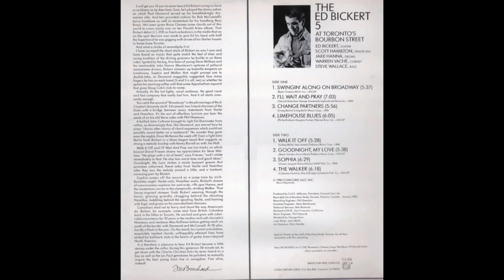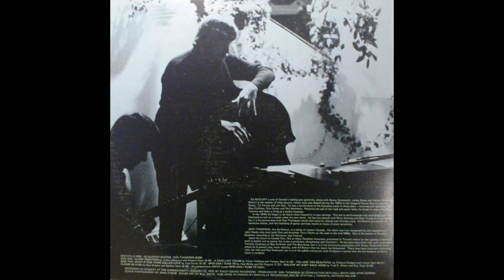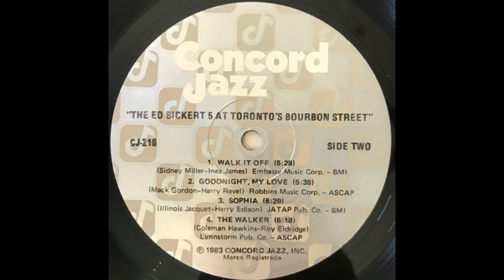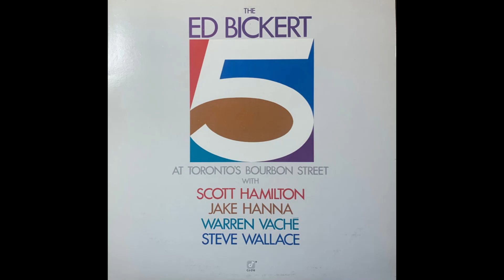The Ed Bickert 5 - The Walker (1983)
Edward Isaac Bickert, CM (born 29 November 1932 in Hochfeld, Manitoba, Canada; died February 28, 2019, in Toronto, Ontario, Canada) was a Canadian jazz guitarist.

Bickert moved to Toronto in his early twenties and began to establish a reputation in the local performance and recording scenes. Jazz flutist and saxophonist Moe Koffman was an early employer, and Bickert appeared on Koffman's suprise hit single "The Swingin' Sheppard" (1957) and a series of follow-up LPs over the next six years.

Through the 1960s and 1970s, Bickert was frequently hired in Toronto as a studio guitarist for traditional pop singers, singer-songwriters, and easy listening albums. In the late 1960s, he joined trombonist Rob McConnell's Boss Brass big band, and continued to play and record with the group for three decades. Over the years, this group featured several musicians Bickert would work with in his own groups, including bassists Don Thompson and Steve Wallace, and drummers Jerry Fuller and Terry Clarke.

At age 42, Bickert was hired by alto saxophonist Paul Desmond, and he played on Demond's final studio and live albums. Desmond's international audience of jazz fans and critics greatly increased Bickert's exposure and boosted his reputation. Following Desmond's death in 1977, Bickert continued to record and perform with well-known jazz stars including Milt Jackson, Ruby Braff, Oscar Peterson, Benny Carter, and Rosemary Clooney, Bickert also began recording under his own name starting in 1975, initially releasing albums on Canadian labels, and then signing with Concord Records in 1982. Between 1983 and 1990 Bickert released five albums under his own name on Concord, and appeared as a backing musician on several other Concord releases. Bickert also toured and recorded live albums with The Concord All-Stars, a group that included other Concord recording artists like Scott Hamilton, Warren Vache, Dave McKenna, and Ernestine Anderson. In the 1990s, Bickert recorded as a co-leader in two trios that featured his guitar with a bassist and one horn; the first was a trio with his longtime employer Rob McConnell, while the second was a group organized by saxophonist Mike Murley. Each trio released two albums (Bickert and McConnell also recorded a duo album in the mid-1980s, as well as a quintet album under McConnell's leadership in 1990).

Bickert stopped playing guitar in 2000. He explained his decision to the Toronto Globe and Mail in 2012: "I haven't played for 12 years, and I don't know if I could even remember how to hold the instrument right now [laughs]. I just packed it up completely. Maybe I'd had enough … My wife passed away, and at the time, I was having some problems with arthritis, and I was starting to drink quite heavily, and those things combined sort of finished me off. I just never tried to get back to it. I envy or admire people who keep going until they drop. But it just wasn't for me."

In 2012, Bickert was celebrated on his 80th birthday with a tribute concert in Toronto featuring many of the musicians he played with or influenced. Bickert died in 2019 in Toronto after a battle with cancer.